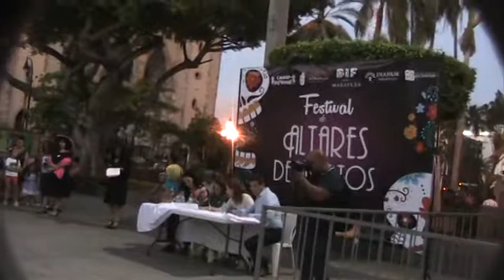ESCENA TEATRAL DEL DIA DE MUERTOS, ORGANIZADO POR EL DIF MAZATLAN